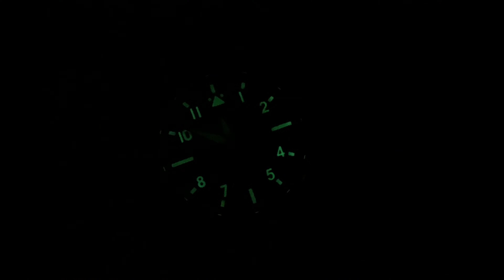Микробренд AVI-8 Подборка АВИАТОРСКИХ часов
AVI-8 - это молодой микробренд, который создает уникальные, авиаторские часы, посвященные либо выдающимся пилотам, либо культовым истребителям времен Второй Мировой войны.

В этом обзоре я покажу вам несколько интересных моделей от этого бренда.